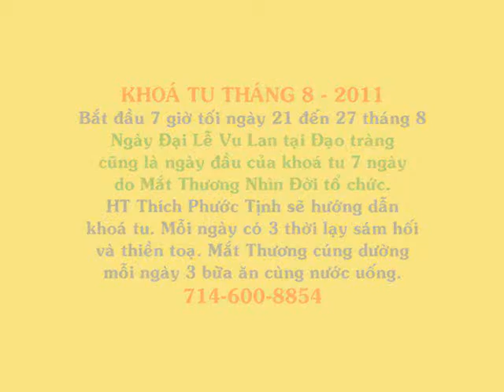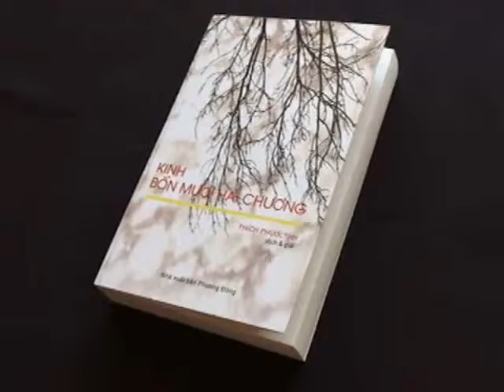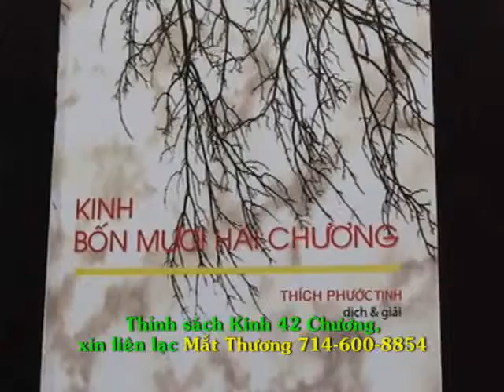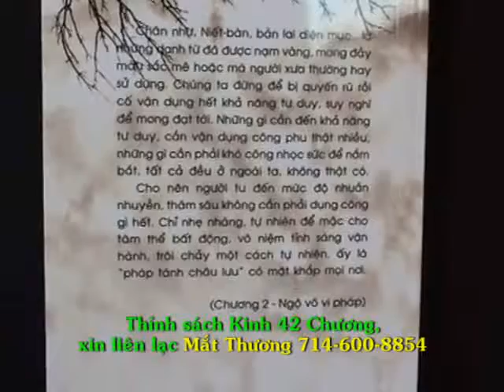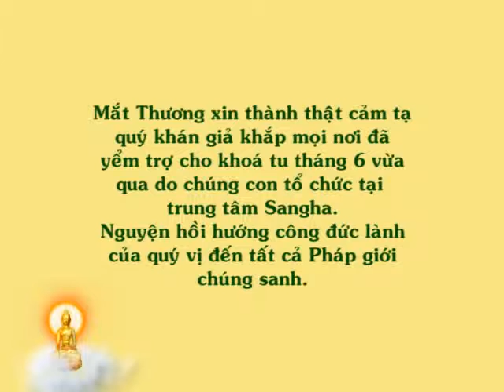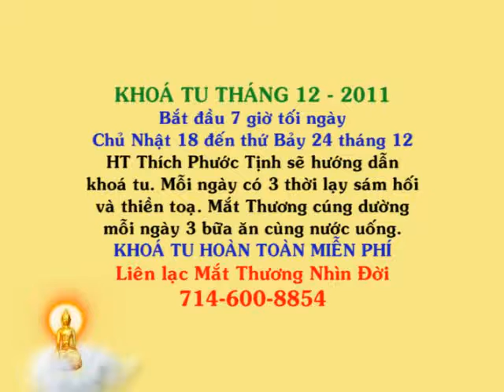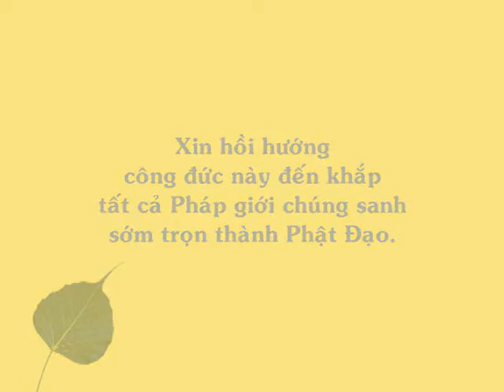tam quy ngu gioi